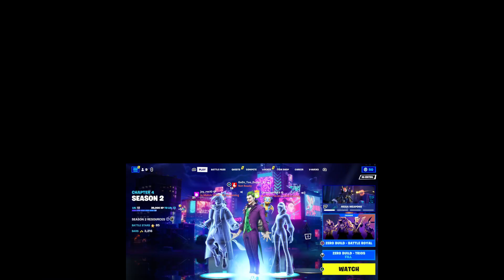FORTNITE IS HILARIOUS!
Social Media's